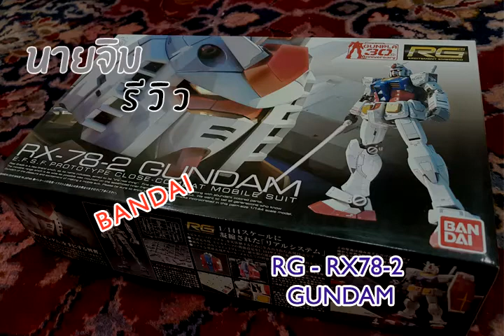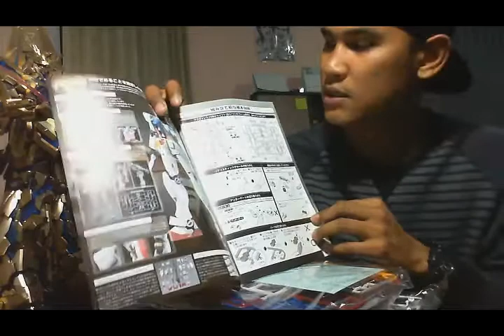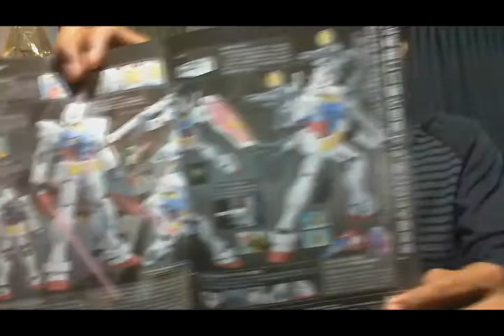นายจิมรีวิว #2 RG RX78-2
ขออภัยใน ภาพและเสียง ทดลองใช้กล้องตัวเก่า ^^